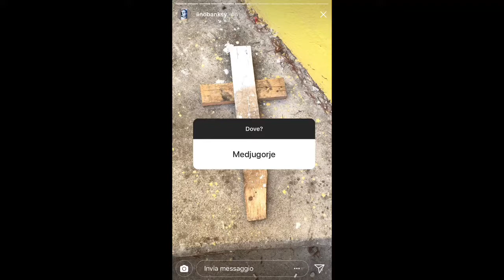I poster di Lino Banksy 15/07/2018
Lino Banksy realizza un muro con i suoi poster